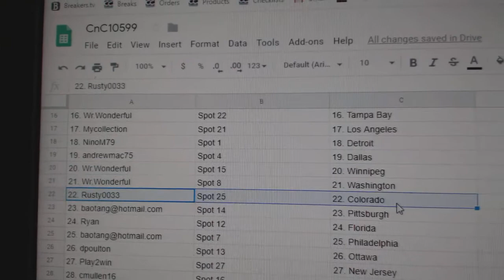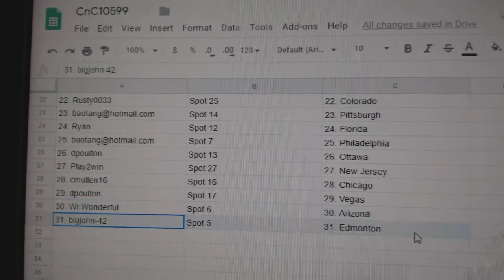Team Randoms - C&C GB #10,599